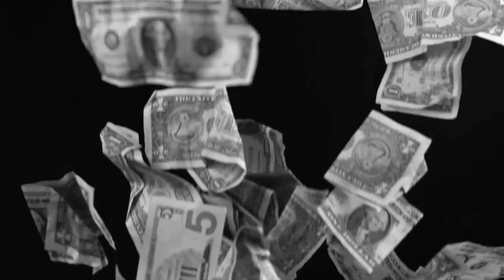enemigos - Dallas Aztex, El Boosta & Don Pietro Beretta (Official music video)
ghostwriting productions